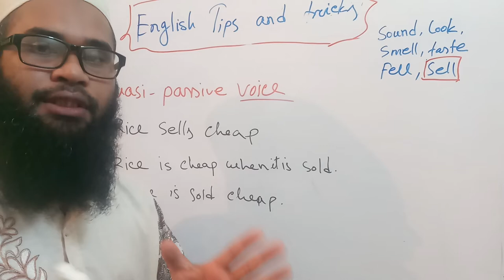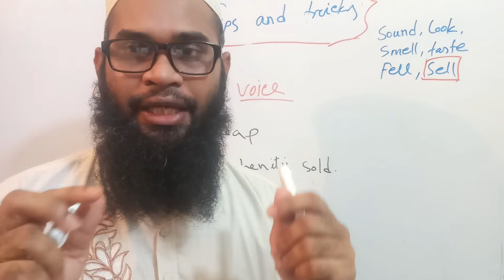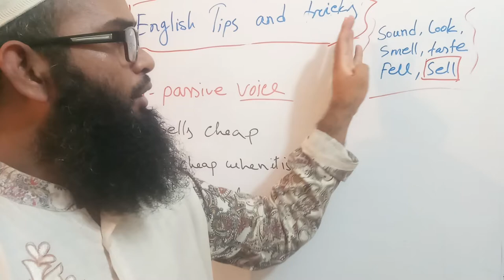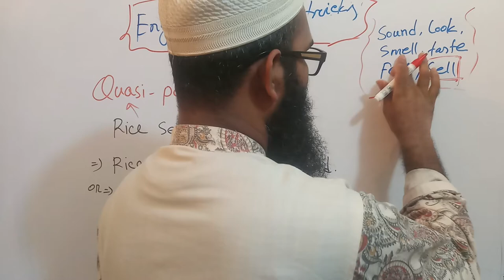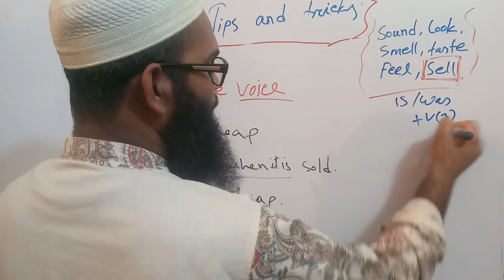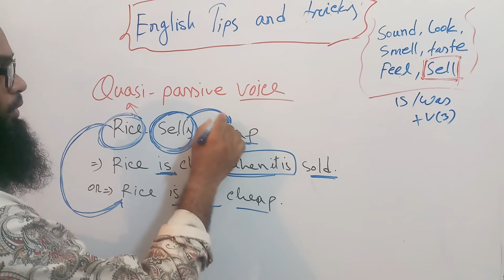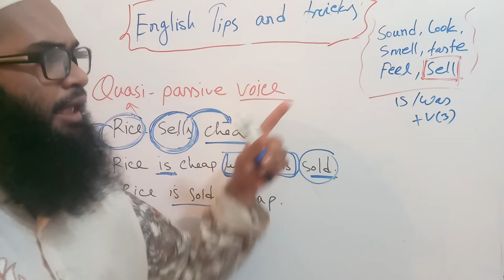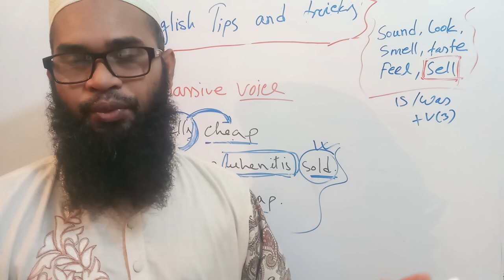English grammar voice change difficult rules easy solution with ahmed Rubel sir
we learn voice change en easily way with ahmed Rubel sir
voice change bcs admission
job englih

english grammar topics easily solution in voicve change
make sentence in voice change
টেকনিকে preposition শিখুন। learn preposition in technically with Ahmed Rubel sir
confusion question preposition vs Adverb : learn confusion question between preposition and adverb
nglish grammar for Bcs,  job & University admission test : Common Mistake in English grammar
Gerund vs participle: learn gerund vs Participle teachnically with Ahmed Rubel sir
Gerund চেনার সহজ উপায়। কিভাবে টেকনিকে  Gerund & Participle   নির্ণয় করা যায়। gerund vs participleGerund_verb
Gerund vs Participle Verb: English grammar full course . What is gerund? what is participle?
how to differentiate geroun or particile verbs
bare Infinitive verb : Infinitive verb learns in easity with Ahmed Rubel sir/ Bcs job and admission
Infinitive verbs : learn infinive verb in details
perfect infinitive in details: English Grammar full course todays topic is perfect infinitive
Infinitive verb : kinds of infinitive verb // to infinitive verbs in details with Ahmed Rubel sir
causative verbs : learn causative verbs technically
English_grammar course ইংলিশ গ্রামার শূন্য থেকে শুরু
 English for all.
 what is sound in english grammar?
What is leter in english grammar
what  is word in english grammar
what is apghabate in english grammar?
what is vowel and consonant in english grammar?
what is subject and predicate in english gramar /
what is object  and complement in english grammar/
how can we differentiate object and complement?
how many kinds of noun, pronoun, verb, adverb, adjective, preposition, conjunction, interjection are in english gramar.
hsc english , job english. bcs english.
all english grammar items
Contents
1 Word classes and phrases
1.1 Nouns
1.1.1 Phrases
1.1.2 Gender
1.2 Determiners
1.3 Pronouns
1.3.1 Personal
1.3.2 Demonstrative
1.3.3 Interrogative
1.3.4 Relative
1.3.5 "There"
1.3.6 Reciprocal
1.3.7 Other
1.4 Verbs
1.4.1 Phrases
1.5 Adjectives
1.5.1 Comparison
1.5.2 Phrases
1.6 Adverbs
1.6.1 Phrases
1.7 Prepositions
1.8 Conjunctions
1.9 Case
1.10 Declension
2 Negation
3 Clause and sentence structure
3.1 Word order
3.2 Questions
3.3 Dependent clauses
3.4 Other uses of inversion
3.5 Imperatives
3.6 Elliptical constructions
4 History of English grammars
5 See also
6 Notes and references
7 Further reading
7.1 Grammar books
7.2 Monographs
Morphology
Plurals
Prefixes (in English)
Suffixes (frequentative)
Word types
Acronyms
Adjectives
adverbs (flat)
Articles
Conjunctions
Compounds
Demonstratives
Determiners (List here)
Expletives
Intensifier
Interjections
Interrogatives
Nouns
Portmanteaux
Possessives
English prepositions (List here)
Pronouns (case · person